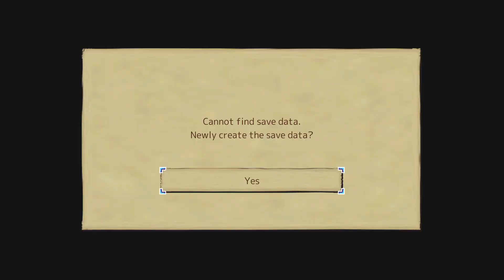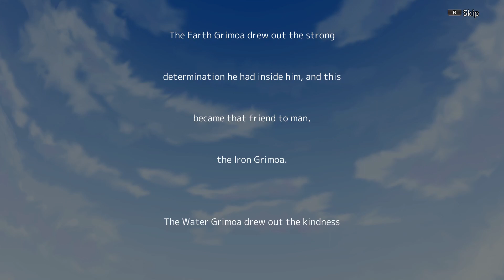Ep 1883 - Video Game Intro - Bonds Of The Skies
Hi Guys

Welcome to the channel.  Please enjoy this video game intro of Bonds Of The Skies.

Mail -

Australia 6906